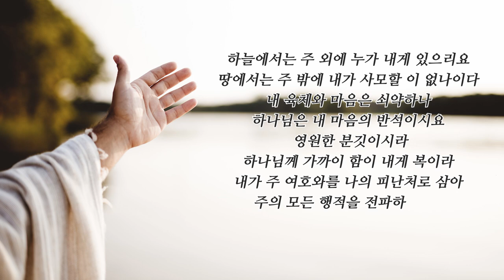내 맘의 주여 소망되소서_Be Thou my vision (찬484장)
▶말씀
_하늘에서는 주 외에 누가 내게 있으리요 땅에서는 주 밖에 내가 사모할 이 없나이다 내 육체와 마음은 쇠약하나 하나님은 내 마음의 반석이시요 영원한 분깃이시라 무릇 주를 멀리하는 자는 망하리니 음녀 같이 주를 떠난 자를 주께서 다 멸하셨나이다 하나님께 가까이 함이 내게 복이라 내가 주 여호와를 나의 피난처로 삼아 주의 모든 행적을 전파하리이다 (시 73:25-28)

▶ 매일성경QT 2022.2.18.(금)-19.(토)
_본문: 시편 73:1-16 / 17-28
_제목: 악인의 형통, 의인의 고통 / 하나님께 가까이
_주위의 사람들을 만나면 자주 듣게 되는 이야기가 있습니다. 악한 사람들은 항상 평안하고 재물은 더욱 불어나는 것 같은데(3-12) 나는 하나님 앞에 나름 의롭게 살아가는 것 같은데 넘어지고, 미끄러지고 오히려 재난과 징벌을 받고 있는 것 같은 생각이 든다는 것입니다.(13-15) 악인은 형통하고, 의인은 고통을 받는 현실을 이해하는 것은 무척 어렵습니다.(16)
아삽은 비로소 성소에 들어가서야 악한 자들의 최후가 어떻게 되리라는 것을 깨닫게 됩니다(17)
주님께서 악한 자들을 파멸에 던지시므로 그들은 순식간에 멸망하여 끔찍한 종말에 이르게 될 것입니다.(18-20) 주님을 가까이하는 사람은 주님께서 오른손을 붙드시고 교훈으로 인도하시고 마침내 영광으로 인도해 주실 것입니다.(21-24)
저에게는 주님 밖에 없습니다. 주님과 함께 있는데 이 세상에서 무엇을 더 바라겠습니까? 내 몸과 마음이 쇠약해져 가지만 하나님은 내 마음의 든든한 반석이시며 내가 필요로 하는 전부이십니다. 주님을 멀리하는 사람은 망할 것입니다. 하나님께 가까이하는 것이 얼마나 큰 복인지 이제는 압니다. 하나님을 나의 피난처로 삼아 주님께서 행하신 모든 일을 널리 전하며 살겠습니다.(25-28) 아멘.

▶곡에 관하여
유튜브를 시작하며 다섯 번째 부른 찬양입니다만 3절과 4절 사이에 가사를 몰라서 빼고 불렀던 것을 최근에 악보를 찾게 되어 우리 말로 번역하고 다시 부르게 되었습니다.
이 찬양은 저에게는 아주 특별합니다. 수해 전 자살이라는 것을 심각하게 고민하고 상담까지 받았지만 결국 실행에 옮기려고 했던 적이 있었습니다. 언제나 주님을 내 마음에 모시고 의지하며 살아왔었다고 생각을 했었는데 어느 날부터 주님께서는 긴 침묵을 하셨습니다. 아무리 기도하며 찬송하며 주님께 더 가까이 가려고 노력을 해도 하나님께서는 침묵하셨습니다. 그 시간은 제 인생에서 가장 긴 어둠의 시간이었습니다.
어느 가을날, 교회의 제일 고령이신 7,8마을 어르신들께서 예배 때 부를 찬양을 지도해 달라는 부탁을 하셨습니다. 이 찬송가를 선곡하고 준비하면서 참 많은 생각을 했습니다만 자살에 대한 충동은 바뀌지 않았습니다. 이 노래가 제 생의 마지막 노래가 될 뻔한 주일 오후, 많은 분들이 함께 모여 연습을 하게 되었습니다. 교구 목사님께서 2절 "주는 내 아버지, 나는 아들. 주 안에 내가 늘 함께하네" 부분을 곡중 독창으로 부르시는데 갑자기 눈에서 눈물이 흐르기 시작했습니다. 주님께서는 긴 침묵을 깨셨습니다. 기쁨과 소망이 전혀 없었던 시기에 우리 주님께서는 저를 낳아주신 아버지(Great Father), 저는 친아들(True Son)이 되어 있음을 깨닫게 하셨습니다. 어떠한 고난이 닥쳐와도 아들로 삼아 주신 아버지를 신뢰하며 하늘의 소망을 품고 살아가겠습니다.
"너는 내 아들이라 오늘 내가 너를 낳았도다" (시2:7, 막1:11, 눅3:22, 행13:33, 히5:5)

▶Artist
_작사: 8세기 아일랜드 찬송가 (Irish Hymn, c. 8th Century)
_작곡: 아일랜드 민요 (Traditional Irish Melody)
_편곡: 죤 왓슨 (John Wasson)
_노래: 황병혁 (B. H. Hwang)
_반주: PraiseCharts Band
_앨범: Praise Hymns: timeless hymns for contemporary worship(Vol.1)